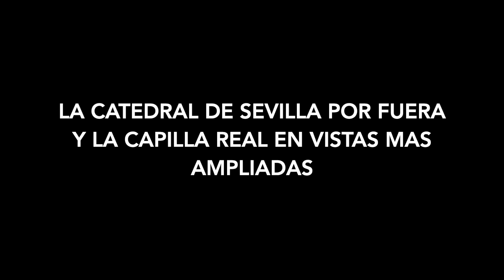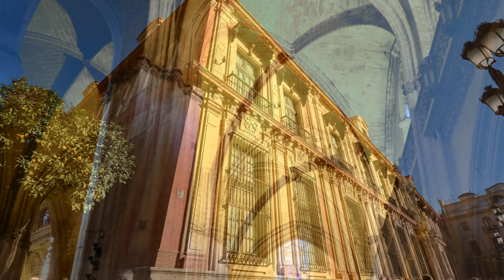LA CATEDRAL DE SEVILLA POR FUERA Y LA CAPILLA REAL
VISTAS MAS AMPLIADAS